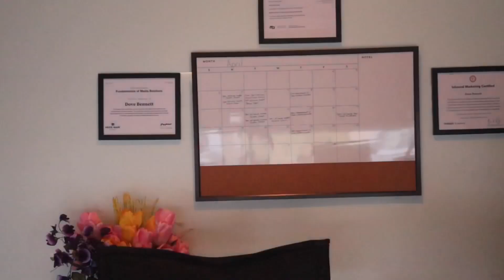HOW I STARTED A BUSINESS WITH NO MONEY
Video Description
- YouAskedAndIAnswered... How I started successful businesses with little to no money.